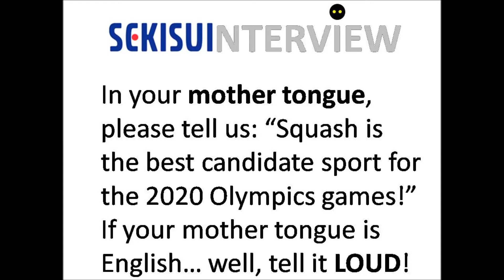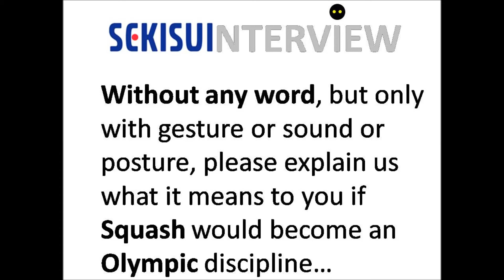SEKISUI OPEN 2013 Interview Julian Illingworth